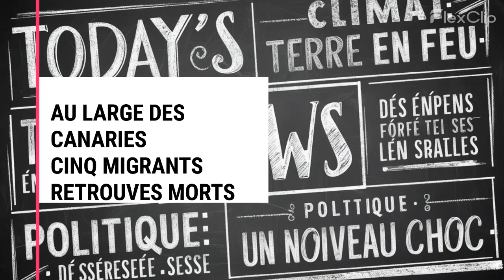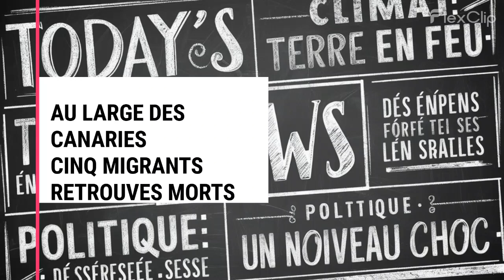20 JUIN 2024 AU CANARIES CINQ MIGRANTS RETROUVES MORTS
Les services de secours espagnols ont annoncé jeudi 20 juin que cinq migrants ont été retrouvés morts mercredi à bord d'une embarcation en mer des Canaries. Selon la même source, au moins 68 autres ont été secourus. La pirogue avait été repérée dans l'après-midi alors qu'elle se trouvait à environ 800 km au sud de Tenerife, l'une des îles de cet archipel espagnol situé près des côtes nord-ouest du continent africain.

Depuis quelques semaines, on observe une augmentation constante du nombre d'arrivées de migrants. Fortement empruntée depuis quelques années en raison du durcissement des contrôles en Méditerranée, la route vers les Canaries, dangereuse et souvent meurtrière, a enregistré en 2023 un afflux record de migrants. Selon le ministère de l'Intérieur espagnol, 39 910 migrants ont été enregistrés dans l'archipel au cours de l'année écoulée. Ce chiffre est plus élevé de 144% par rapport à celui de 2022 et dépasse le précédent record de 2006.